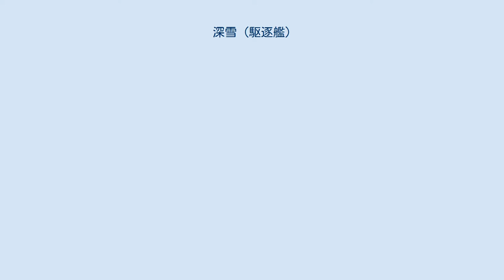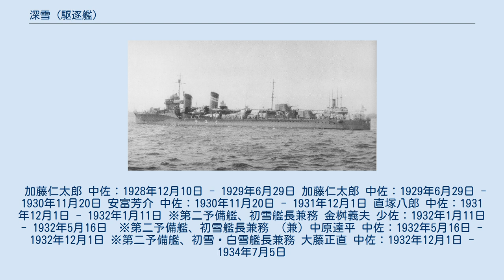深雪 (駆逐艦)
深雪（みゆき）は大日本帝国海軍の駆逐艦。
 一等駆逐艦「深雪」は吹雪型駆逐艦の4番艦。
 吹雪級の1隻。
 当初の艦名は第38号駆逐艦。
 浦賀船渠で1927年（昭和2年）4月30日に起工、1928年（昭和3年）6月26日に進水、1929年（昭和4年）6月29日に竣工。
竣工と共に第11駆逐隊に編入され、同駆逐隊は雪級4隻（吹雪、白雪、初雪、深雪）を揃えた。
 1934年（昭和9年）6月29日、第11駆逐隊（深雪、白雪、初雪）は第二水雷戦隊に所属して済州島沖合で行われた連合艦隊の演習に参加、本艦は吹雪型駆逐艦24番艦「電」（第6駆逐隊）と衝突、艦首部（艦橋より前部）を喪失した。
「深雪」の艦体後部は軽巡「那珂」（第二水雷戦隊旗艦）に曳航されて佐世保港へ帰投中、浸水により沈没した。
浮いていた深雪前部も、間もなく沈没した。
 1927年（昭和2年）4月26日、日本海軍は建造予定の駆逐艦4隻を、それぞれ第三十六号駆逐艦（横浜船渠。後の白雪）、第三十八号駆逐艦（後の深雪）、第三十九号駆逐艦（藤永田造船所。後の叢雲）、第四十四号駆逐艦（佐世保海軍工廠。後の浦波）と命名する。
 第三十八号駆逐艦は、同年4月30日に浦賀船渠で起工。
 1928年（昭和3年）6月26日午前11時30分、第三十八号駆逐艦は無事進水。
 8月1日附で第三十八号駆逐艦は深雪と改称。
 12月10日、日本海軍は加藤仁太郎中佐（当時、駆逐艦如月艦長）を、深雪艤装員長に任命する。
 1929年（昭和4年）2月12日午後、東京湾で試運転中に伊号第二十四潜水艦と衝突、スクリューに損傷を受けて4月30日の竣工予定を延期した。
 6月29日に竣工。
呉鎮守府籍。
同日附で深雪艤装員事務所は撤去された。
加藤艤装員長も、正式に深雪駆逐艦長（初代）となった。
 深雪竣工後、吹雪型駆逐艦4隻（吹雪、白雪、初雪、深雪）は呉鎮守府所属の第11駆逐隊を編成（昭和3年12月18日附編成、駆逐隊司令千谷定衛大佐。）。
 第二艦隊、第二水雷戦隊に所属した。
 第11駆逐隊編入から間もない1929年（昭和4年）8月2日午後9時、山口県油谷湾で第12駆逐隊の射撃訓練に協力中の「深雪」（曳的艦）は、流れ弾2発が命中して小破。
負傷者4名。
舞鶴要港部工作部で修理を実施した。
 11月1日、第11駆逐隊司令駆逐艦が「初雪」から「深雪」に変更された。
 11月30日、千谷大佐（第11駆逐隊司令）は標的艦「摂津」特務艦長へ転任。
森田重房大佐（当時、軽巡夕張艦長）が後任の第11駆逐隊司令となる。
 1930年（昭和5年）11月20日、加藤（深雪駆逐艦長）は第28駆逐隊司令に補職され、安富芳介中佐（当時、駆逐艦浜風艦長）が後任の深雪駆逐艦長となる。
 12月1日、第11駆逐隊司令は森田大佐から、南雲忠一大佐（当時、軽巡那珂艦長）に交代する。
 1931年（昭和6年）10月10日、南雲大佐（第11駆逐隊司令）は軍令部参謀へ転任、後任の第11駆逐隊司令は小沢治三郎大佐となる。
同月、深雪は呉工廠で缶用乙型1号噴燃器の換装等の工事に着手。
12月1日、第二予備艦となった。
 同日附で安富（深雪艦長）は姉妹艦朝霧駆逐艦長に任命される。
同時に姉妹艦初雪艦長河原金之輔中佐も、綾波駆逐艦長へ転任。
海軍は、直塚八郎中佐（当時、特務艦室戸運用長）に、深雪・初雪駆逐艦長兼務を命じた。
 また小沢大佐（第11駆逐隊司令）は海軍大学校教官を命じられて退任、後任の第11駆逐隊司令は第28駆逐隊司令加藤仁太郎大佐（深雪の初代駆逐艦長）となる。
 さらに艦隊の再編により吹雪型3隻（東雲、吹雪、磯波）で第20駆逐隊が編成され、第11駆逐隊は3隻となった。
 1932年（昭和7年）1月11日、直塚中佐（深雪艦長兼初雪艦長）は大湊防備隊副長へ転任。
天津風型駆逐艦2隻（天津風、浜風）艦長を兼務していた金桝義夫中佐が、新たな深雪・初雪駆逐艦長となる。
 5月16日附で金桝（深雪・初雪）艦長は吹雪型姉妹艦天霧駆逐艦長に補職される。
姉妹艦白雪駆逐艦長中原達平中佐が、吹雪型3隻（深雪、初雪、白雪）艦長を兼務することになった。
 7月1日、山口次平中佐が初雪駆逐艦長に補職される。
これにともない、中原中佐の艦長兼務は2隻（深雪、白雪）となった。
 7月8日、工事を完了。
 12月1日、第二水雷戦隊に復帰。
 同日附で、中原（深雪、白雪）艦長は姉妹艦敷波艦長へ転任。
大森正直中佐（当...